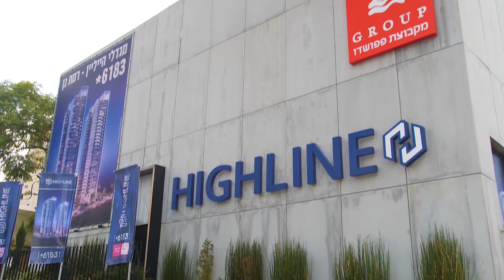פרוייקט נדל"ן - דה מרקר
כתבה בנושא נדל"ן שצילמתי וערכתי עבור אתר דה מרקר